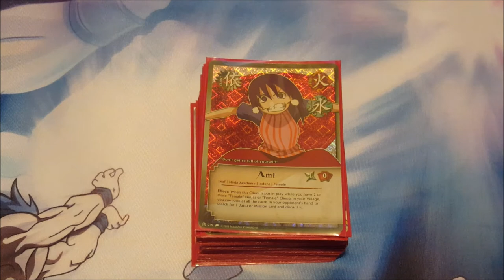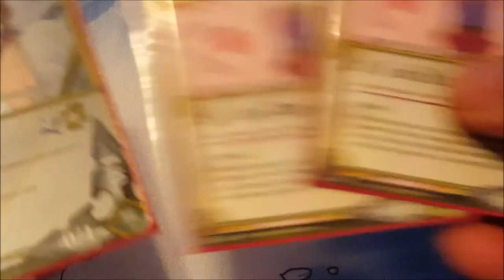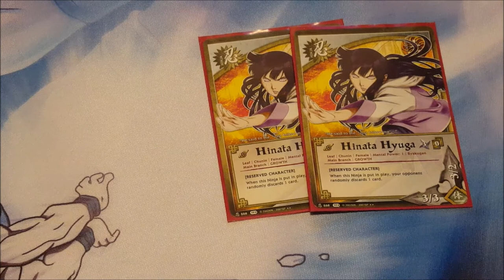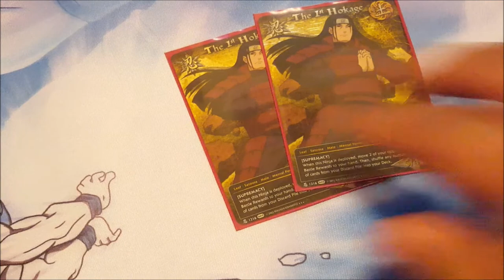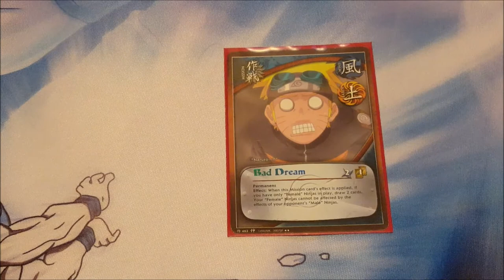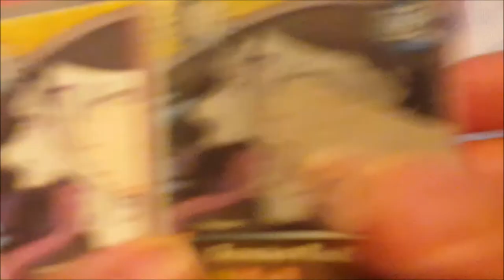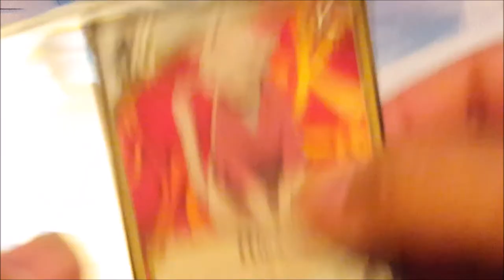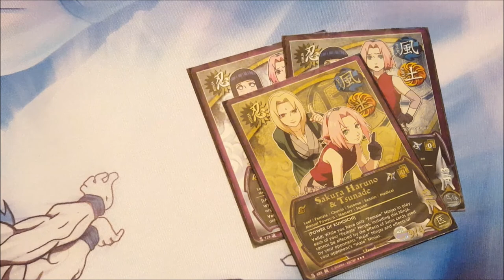Naruto CCG | Portage "Win-A-Case" Event l Top 8 Deck Profile & Tourney Report | Females | AC Castro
0:00-16:43 --- Tournament Report, Card Choices, Overall experience
16:43-end --- Deck Profile: Females

This is my tournament report and deck profile from the case event out in Portage, Indiana. I managed to snag 6th place as I hit 3-1 in swiss and lost to Roman in Top 8. Game 1 was great, but game 2 i mull'd to 4 and had NO ninja from turns 0,1 and 2...terrible way to fight it off but I am pleased with the deck's performance. i explain a lot of my card choices in the beginning of the video.

Shout outs to David Albarran and Team Karasu for hosting this wonderful event. Utilizing the TAOP Rogue List, we had 21 players come out that day, with several others missing in action. For those interested in participating in future events like this, please contact myself or David and maybe we can help with some prizing support or assistance. We want the Naruto CCG to come back grassroots style, and all it takes is a small community.

Top 8 Results 9/30/17:

1. Charlie Jablanowski - "Satoosa Style"
2. Roman Isakov - "Fire/Wind Genjutsu"
3. Alex Poehlman - "Fire/Wind Freedori"
4. Ruben Lopez - "No Hand Water"
5. Eduardo Olvera - "Puppets"
6. AC Castro - "Females"
7. DAVID LOPEZ - "MONO WATER AGGRO"
8. Kaina Castillo - "Females/Kimono Variant"